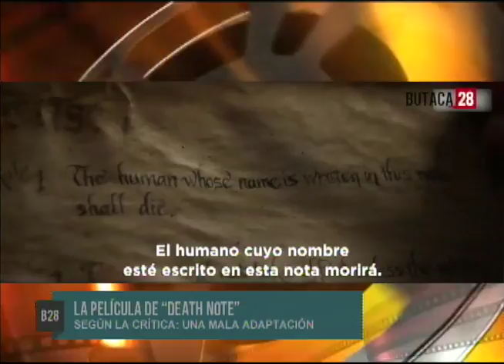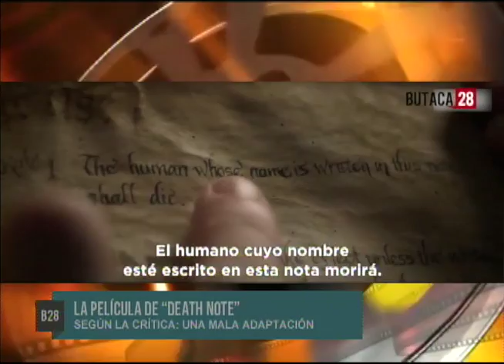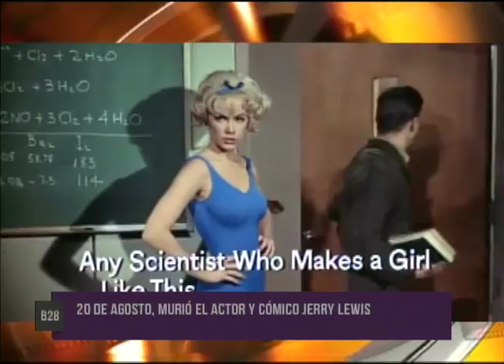23 AGOSTO 2017 - BUTACA 28